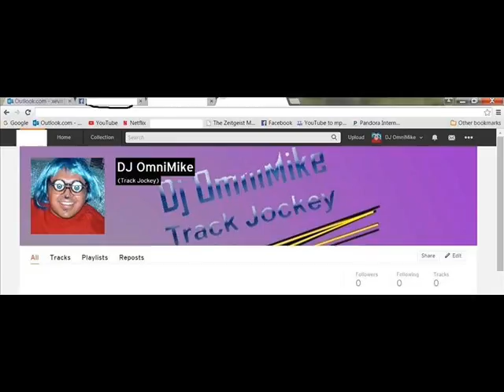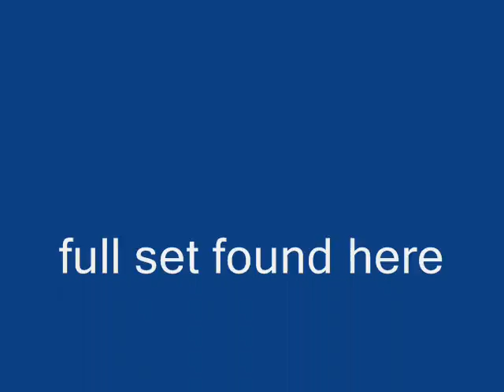Track 8 from Paulo Arrudas Lounge Beats 6 (unknown artist)